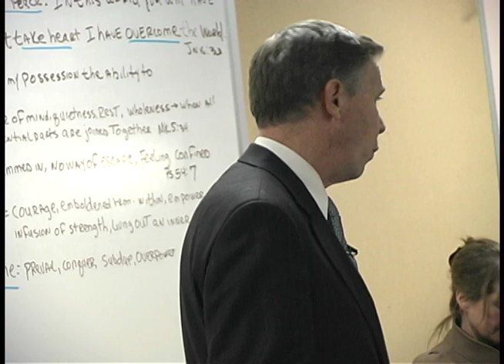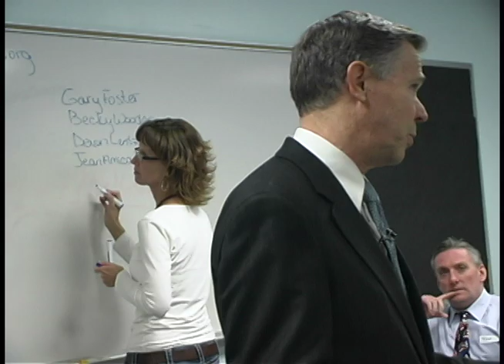Kevin Lundberg Caucus Night 2012.mov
The Republican caucuses were held on February 7, 2012.  Join Senator Kevin Lundberg as he visited about 30 precincts in Fort Collins throughout the evening.  For more information or to get involved